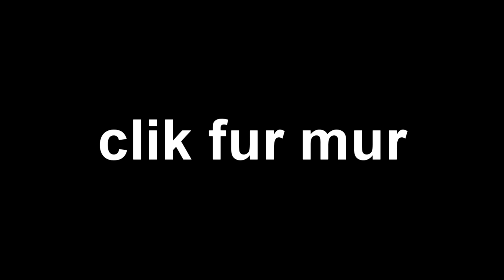DAM VR YOU EXPENSIVE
SUB BOX (Chrome and Firefox!!)

So I take a look at some news and give my worthless opinion on it...yup